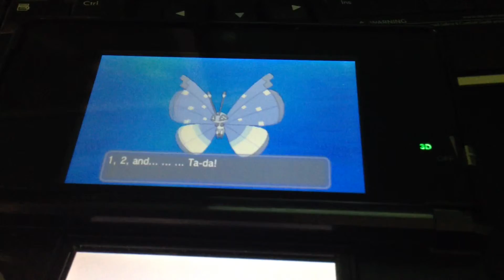Vs! Viola!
For my Pokemon X run on SF